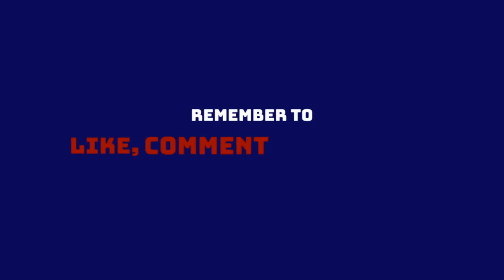NY Giants: Markus Golden & Kyler Fackrell side-by-side highlights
Taking a look at New York Giants' pass-rushers Markus Golden & Kyler Fackrell's side-by-side highlights!